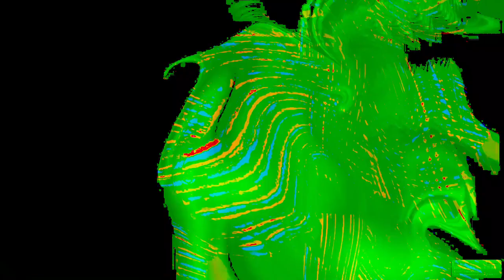[EPILEPSY WARNING] Movie 24 01 07 18h35m42s